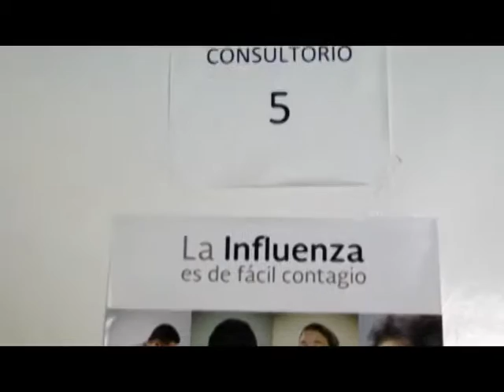Es importante aplicación de la vacuna contra la influenza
Ya se empezó a aplicar la vacuna contra la influenza, así lo dio a conocer el encargado de vacunas de la juisdicción sanitaria en Fresnillo, Saúl Macías, que además explicó lo importante de vacunarse.